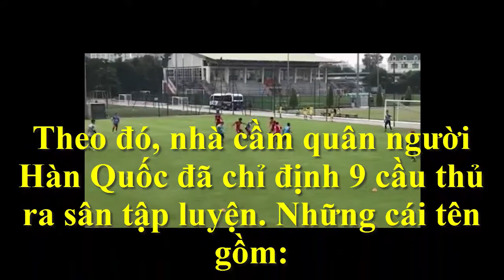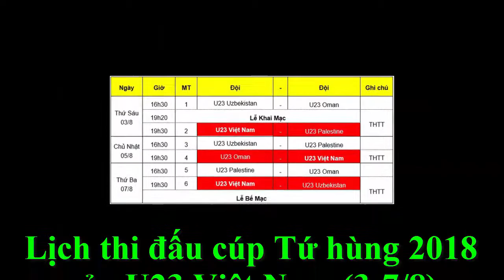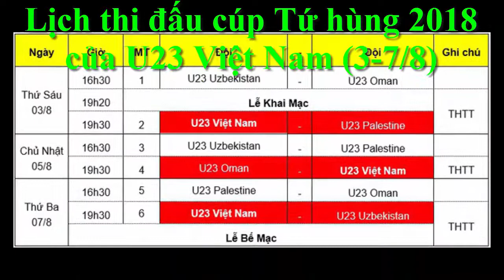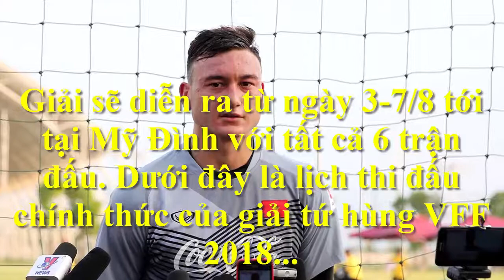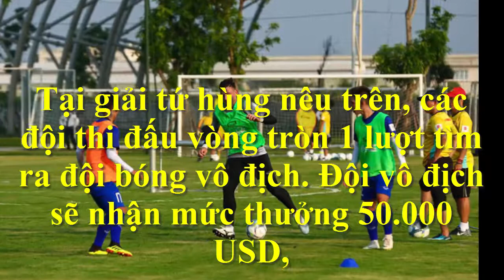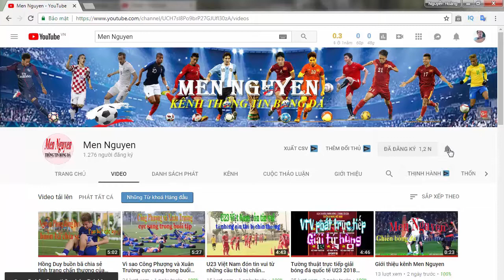HLV Park Hang Seo quyết định lạ trước trận gặp U23 Palestine{Lịch thi đấu giải tứ hung}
HLV Park Hang Seo quyết định lạ trước trận gặp U23 Palestine{Lịch thi đấu giải tứ hung}:Có 9 cái tên tập sáng nay nhiều khả năng đều không đá chính trước U23 Palestine. Ngược lại, các cầu thủ không ra sân tập sáng nay đều có cơ hội đá chính trước Palestine.